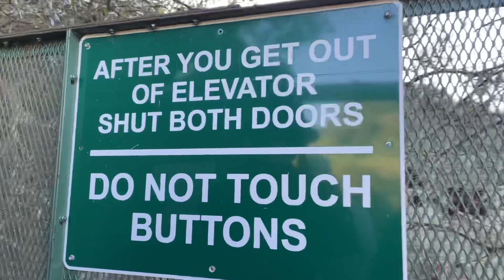Indian Valley Golf Club P.L.P.C.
drove the 3 hours north to Novato, CA to golf with The Players Club homies.. Indian Valley Golf Club is the course and it is a fun challenge..lots of elevation changes and even a cool Golfers Elevator to take you up to one of the holes.. its possible to walk the course but a cart is Highly recommended.. definetly on California's hidden gem list though so if you have a chance to you should go check it out..